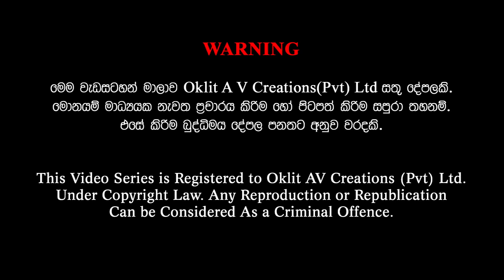Gamata Namak - Mahinda Kumara Dalupotha ( ඔරුතොට - Orutota)